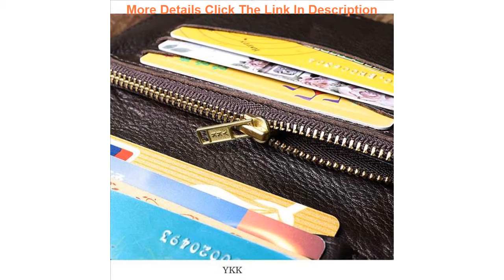Top Original Handmade Wrinkle Wallet Leather Genuine Cow Leather Vertical Mens Wallets Retro Money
Original Handmade Wrinkle Wallet Leather Genuine Cow Leather Vertical Mens Wallets Retro Money Clips Luxury Short Billfold Purse

Related Video With Original Handmade Wrinkle Wallet Leather Genuine Cow Leather Vertical Mens Wallets Retro Money Clips Luxury Short Billfold Purse

2x led dynamic sequential flashing turn signal mirror lights for Focus focus MK2 C-max AUTO accessories =
BraveWay LED Car Headlight H7 H4 H11 H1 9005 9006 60W 12000Lm/Pair Turbo Led Bulbs CSP Headlamp 12V HB3 HB4 H8 H9 H11 Fog Lights =
2020 Spring Women White Shirt stripe Female Blouse Tops Long Sleeve Casual Turn-down Collar OL Style Women Loose Blouses big =
Electric Nail Art Drill Pen File Polish Grind Machine Handpiece Manicure Pedicure Tool Nail Art Accessories =